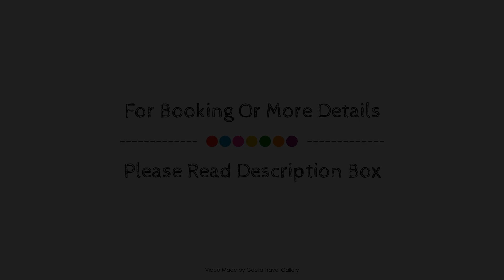Lesante Hotel, Ayvalik, Turkey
Searching For
1. Lesante Hotel - Ayvalik
2. Lesante Hotel - Ayvalik Virtual Tour
3. Lesante Hotel - Ayvalik Rooms
4. Lesante Hotel - Ayvalik Amenities
5. Lesante Hotel - Ayvalik Videos
6. Lesante Hotel - Ayvalik Offers
7. Lesante Hotel - Ayvalik Deals
Audio Credit:
Track Title: Subway Dreams
Artist: Dan Henig